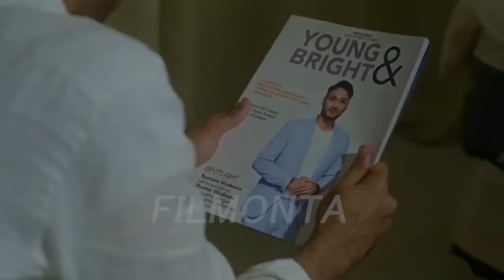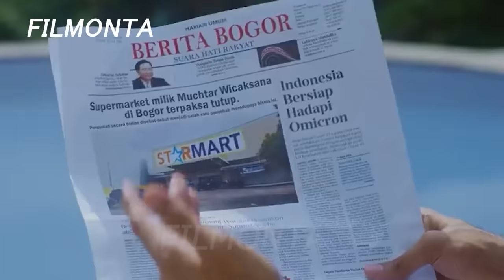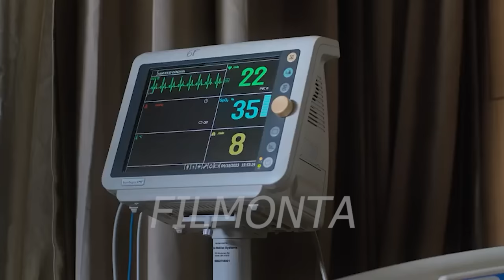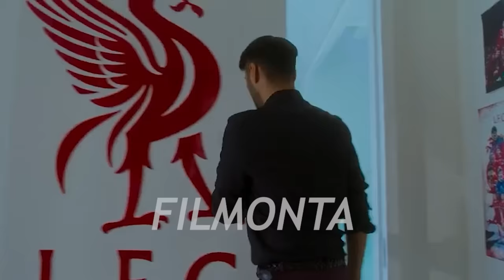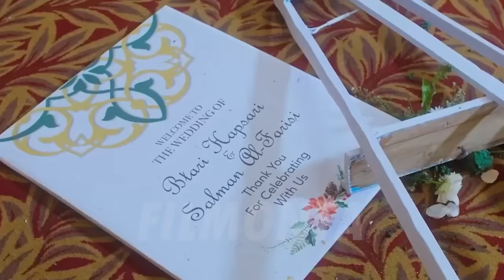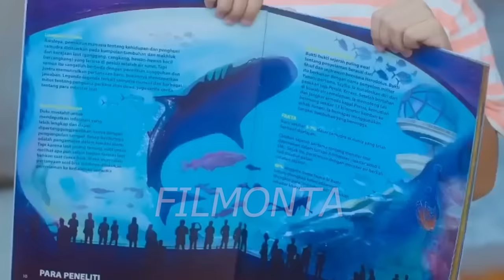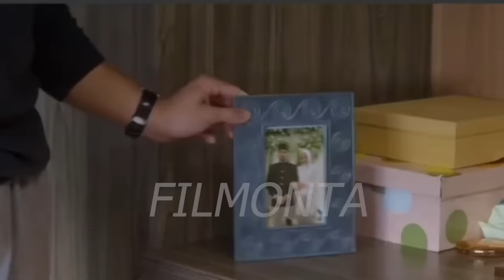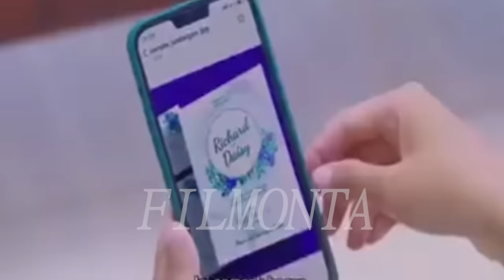شاب عصبي طلق زوجته 3 مرات والصدمة لما شافها اتجوزت غيره حليت في عنيه وراح يضرب جوزها👌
المسلسل الاندونيسي اتفاقية زواج الموسم الثاني كامل العشر حلقات wedding agreement season 2